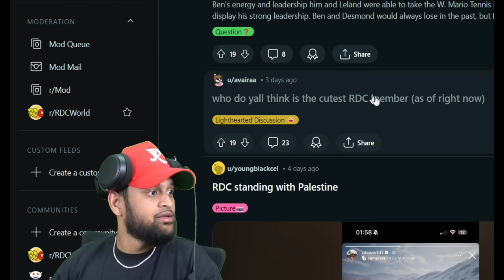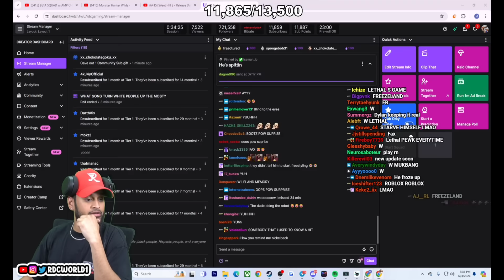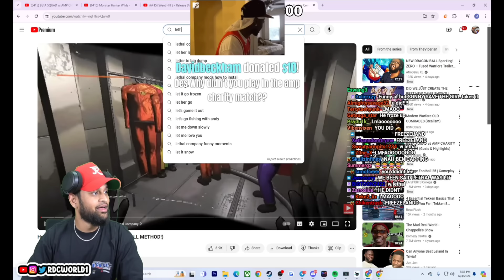Who Is The Cutest In RDC? 😂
RDC Dylan couldn't help but comment 😂
rdc reacts to Leland supposedly hoeing Ben in lethal company